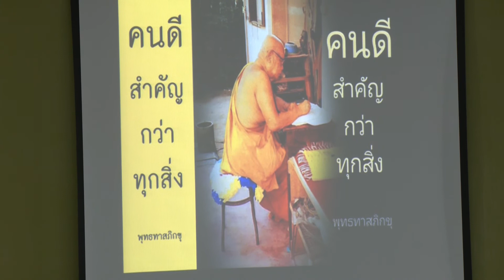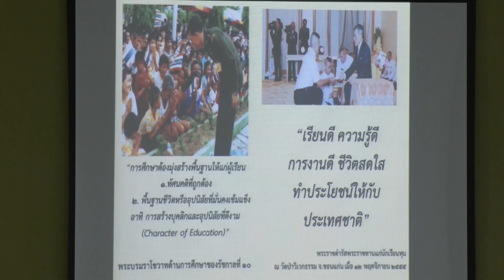12 11 63ม ล ปนัดดา สมาชิกวุฒิสภา ลงพื้นที่จังหวัดสงขลา บรรยายพิเศษ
ม.ล.ปนัดดา สมาชิกวุฒิสภา ลงพื้นที่จังหวัดสงขลา บรรยายพิเศษ เรื่อง ความเพียร ซื่อตรง เป็นสุภาพชน คือ นวัตกรรมเพื่อสืบสาน รักษา และต่อยอด แก่ลูกหลานเยาวชนสถานพินิจและคุ้มครองเด็ก และเยาวชนจังหวัดสงขลา